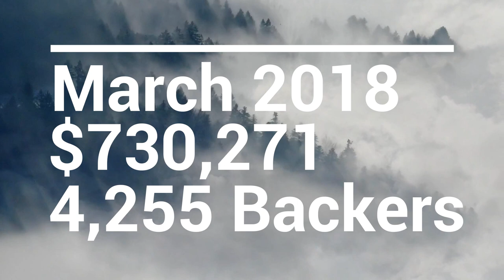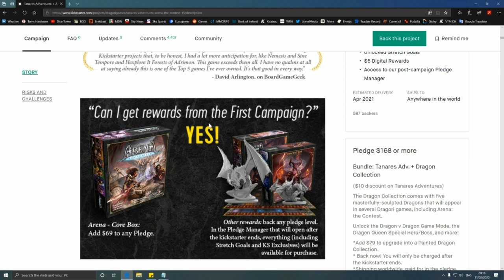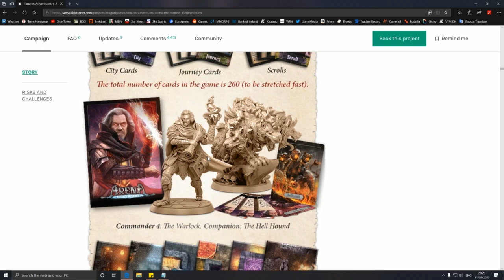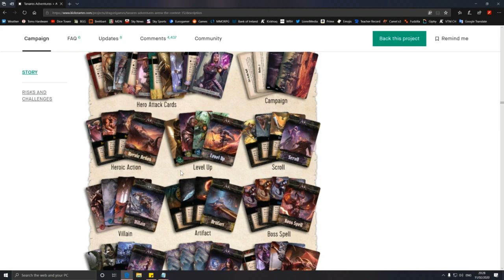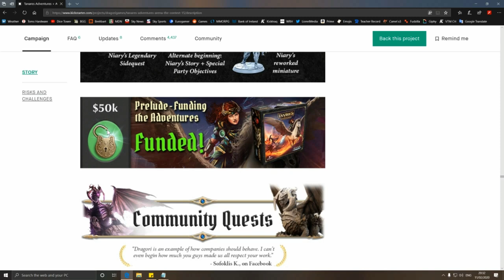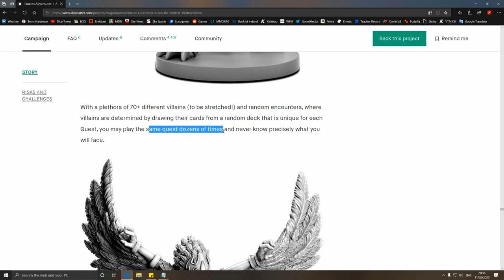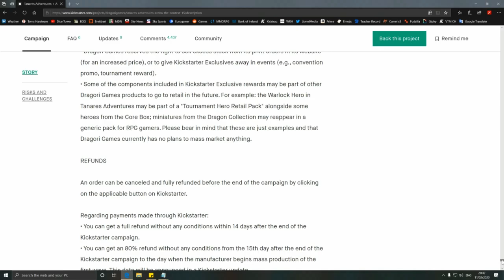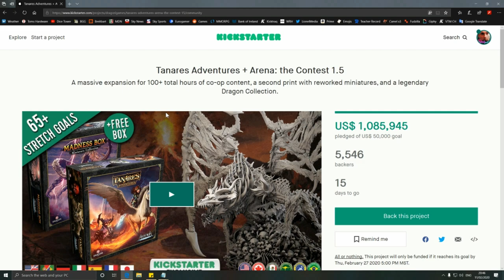Tanares Adventures and Arena The Contest 1.5 Kickstarter Board Game - KS Spotlight by KiS 102.4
"This Kickstarter Board Game is nothing but MASSIVE!!!  Wish I had the money to back it."

Kickstarter Spotlight of Arena the Contest and it's 2nd Kickstarter with the Tanares Adventure and the Dragon Expansion.

SOCIAL